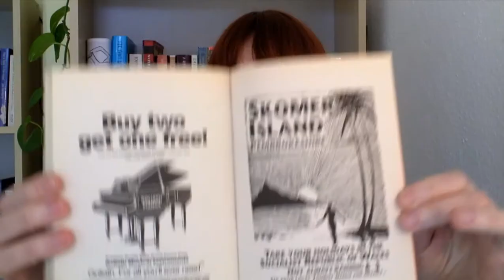Lost in a Good Book by Jasper Fforde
The second novel about Thursday Next.